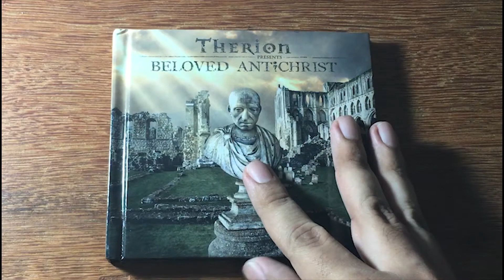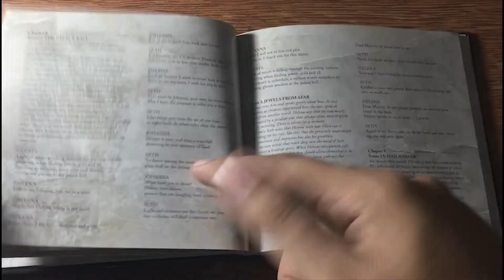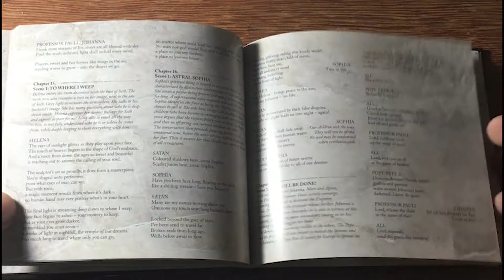Audiorama Unboxing: Therion - Beloved Antichrist (Digibook)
Unboxing of the digibook edition of "Beloved Antichrist", by Therion.

Playing in the background is "Never Again", and then "Theme from Antichrist", from the very same artist and album.

Opening theme is an excerpt of "The Crooked Kind", by Blackberry Smoke. (No copyrights infringement intended).